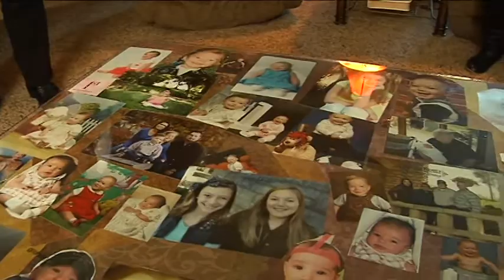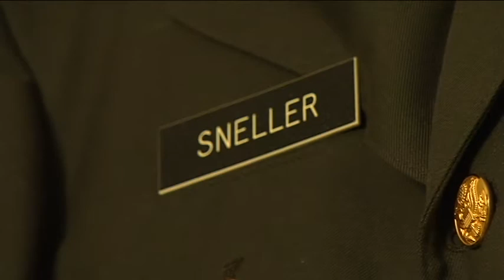Community Saves Sneller Home